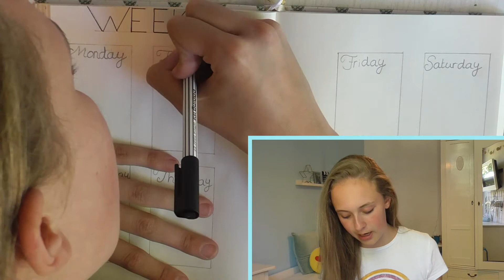bullet journal juli 2018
hoi allemaal vandaag heb ik eindelijk weer een video en vandaag is dat een bullet journal video, veel plezier met kijken.

stalk me:

musicaly: taraverhagen_x

heb je leuke video ideeën laat ze weten in de reacties of stuur mij een dm op Instagram